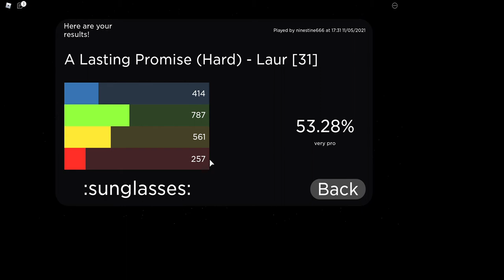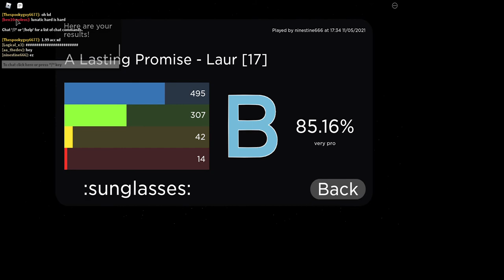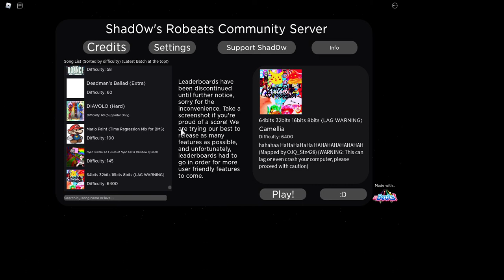A Lasting Promise is to hard (i also played a impossible song)